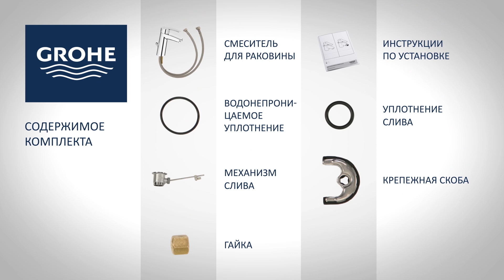Как легко установить однорычажный смеситель GROHE для раковины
Видео инструкция по простой установке однорычажного смесителя для раковины.

1. Описание комплекта поставки смесителя
2. Необходимый инструмент
3. Подготовка и процесс установки
4. Детальная демонстрация процесса установки

Если вы являетесь профессиональным специалистом по установке или дизайнером, регистрируйтесь в нашей программе лояльности и получайте бонусы за установку продукции GROHE на своих объектах. Подробнее на

О GROHE
GROHE является мировым лидером в производстве сантехнической продукции и специализируется на разработке инновационных продуктов для воды. Мы стремимся создать исключительный опыт и предоставить «Истинное наслаждение водой».